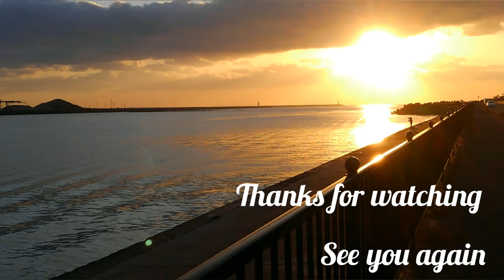【魚料理】フライ(ボラ)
チヌ釣りの外道といえばボラ
「税金」ともいわれ、チヌ釣りでは避けて通れない魚
多少の水質汚染にも対応するため、個体によっては臭みも強い
しかし、寒い時期のボラは「寒ボラ」といわれ美味
珍味のカラスミもボラの卵巣から作られる

釣ったその場で下処理し、丁寧に持ち帰れば、なかなかイケる
リリースするのが勿体ないとまで思えます